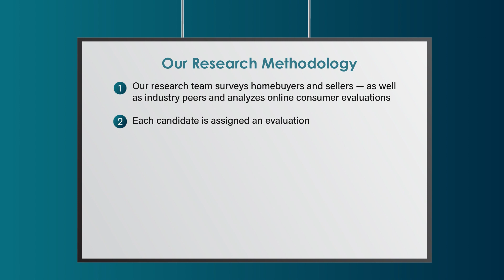2022 Chicago Five Star Mortgage Professional Brian Sewell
Brian Sewell wins the 2022 Five Star Mortgage Professional Award! Five Star Mortgage Professionals represent those who are outstanding in their field. Winning Professionals are selected as a result of a rigorous and objective research process. For any market, each year's field of winners represents no more than 7% of professionals within the market.